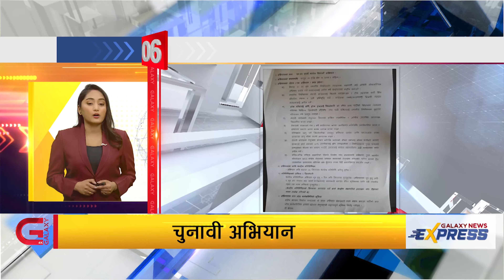Galaxy News Express | 7 PM | 24 Falgun, 2078